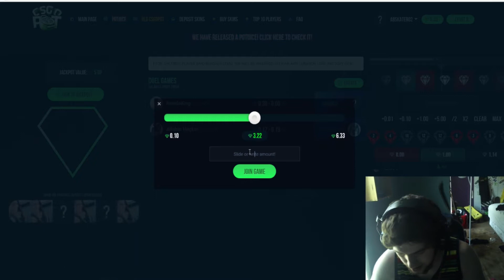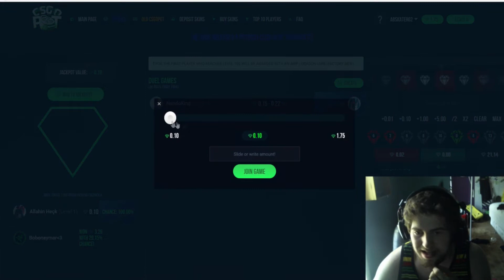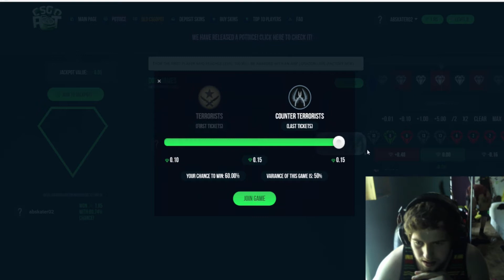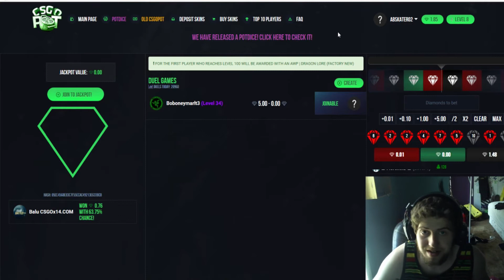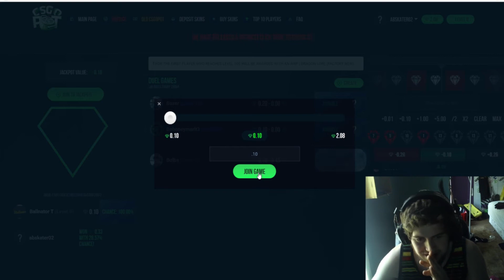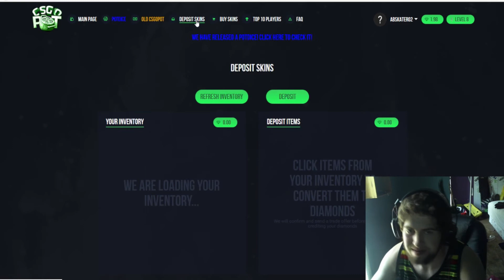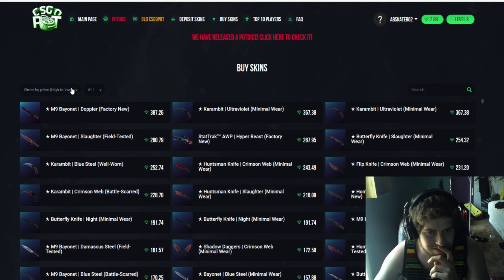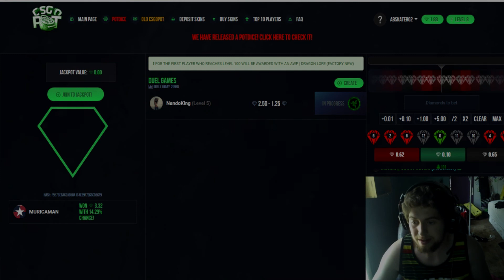CSGOPOT.com | We are actually WINNING!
*LINKS*

CODE: abskater

Outlaw by Nifty Trick

You can find all of his music on positionmusic.com